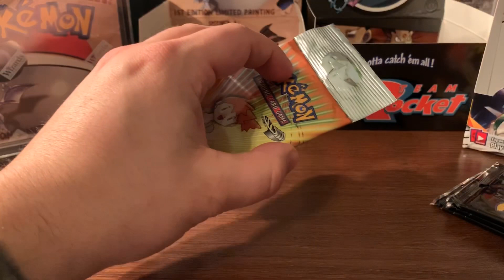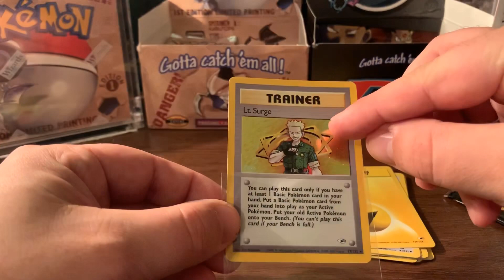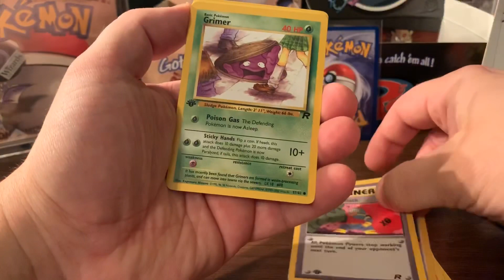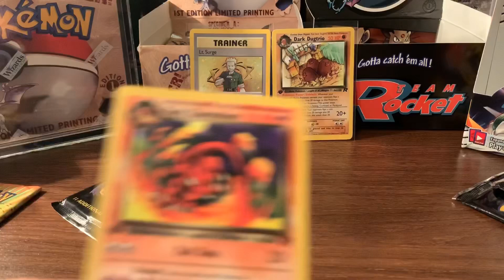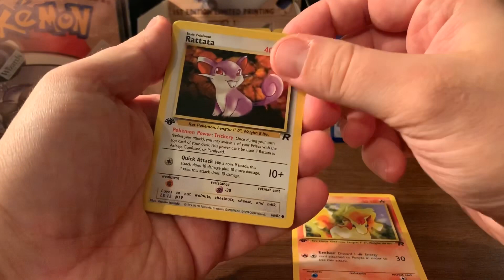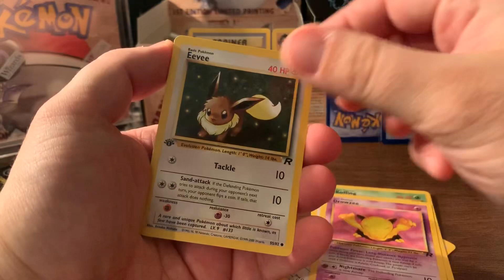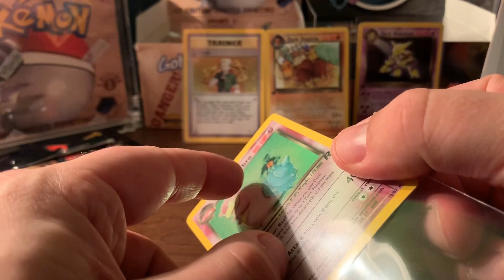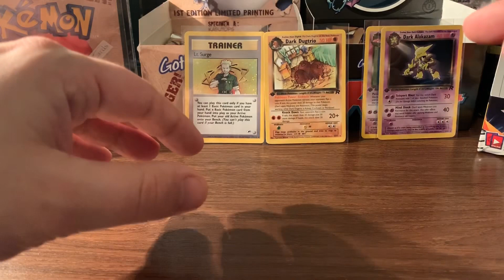Episode 8: 100 SUB Giveaway TIME!! + 1st Edition Team Rocket Packs!!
eBay Store

Pack Battle Record 👉 2-1